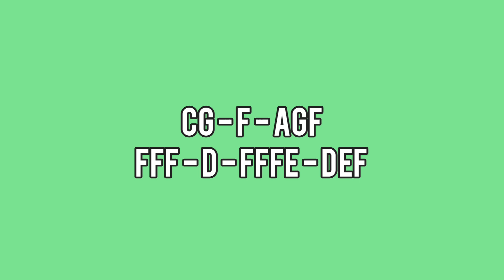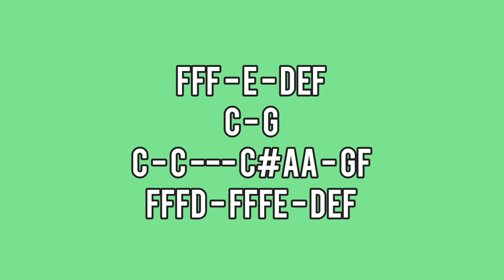TILL THEY TAKE MY HEART AWAY - CLAIR MARLO - LYRE CHORDS + COVER 2023 - SIMPLE LYRE CHORDS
AbangerzVlog